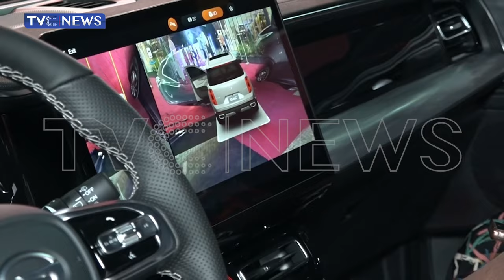GAC Assures Nigerians Of More Quality And Refined Designs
owners of GAC Motors, a leading Chinese Automobile Manufacturing company in Nigeria has again reassured of its determination to continue to combine quality, innovation and refined design across its lineup of cars.
They made this commitment at the Brand Influencers' night, which held in Lagos at the weekend.